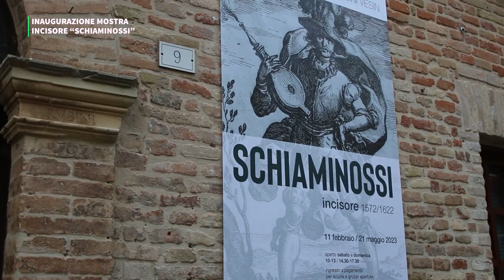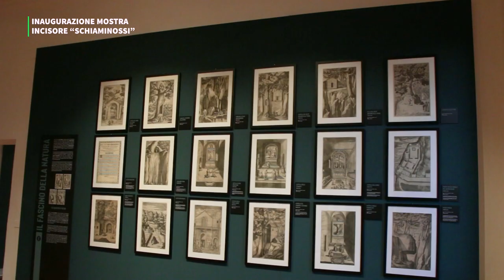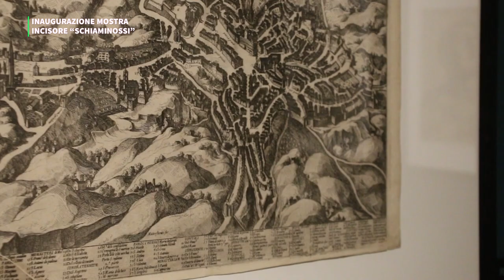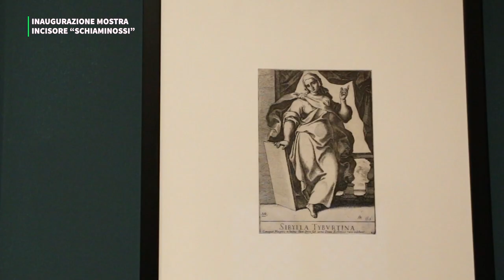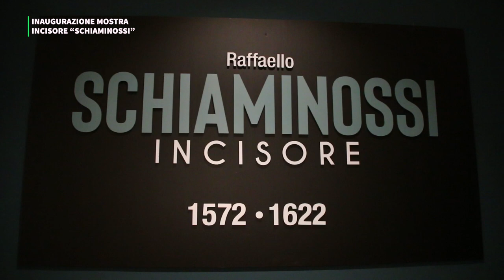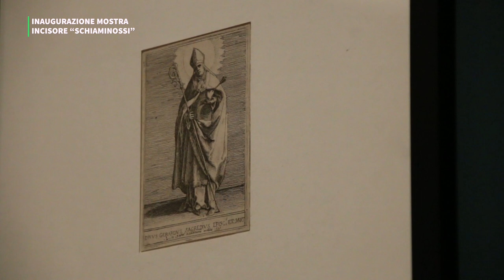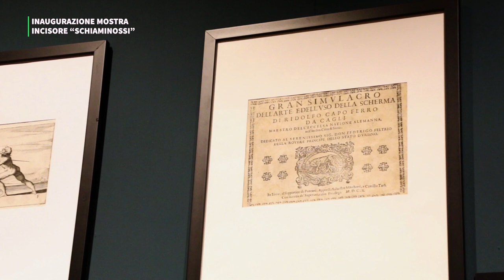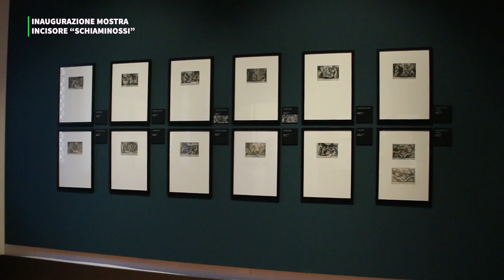INAUGURAZIONE MOSTRA INCISORE "SCHIAMINOSSI" A GRADARA